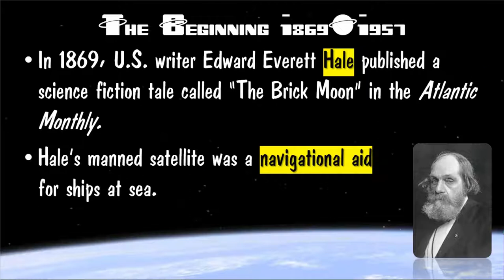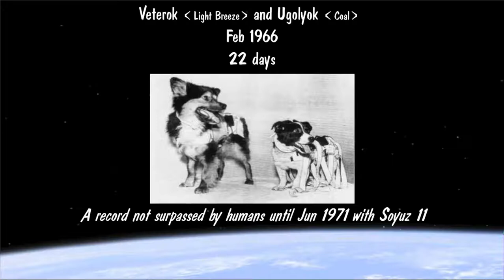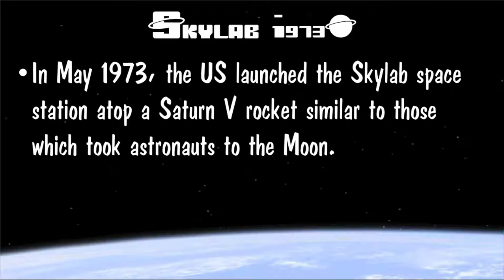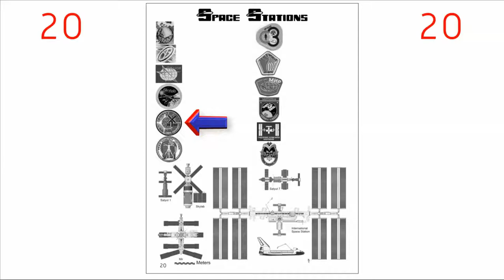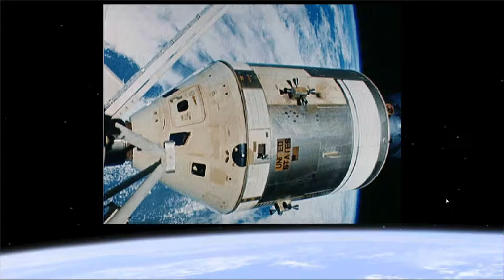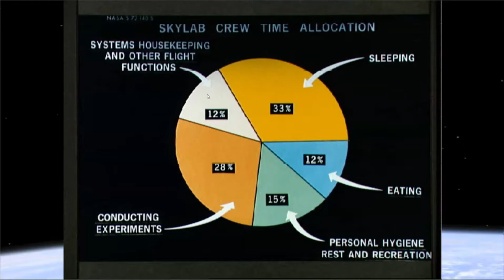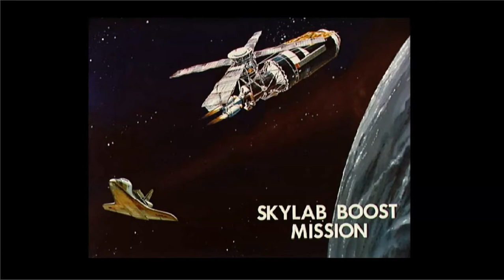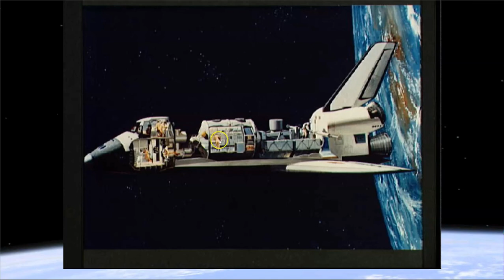Space Stations Beginnings - Salyut and Skylab